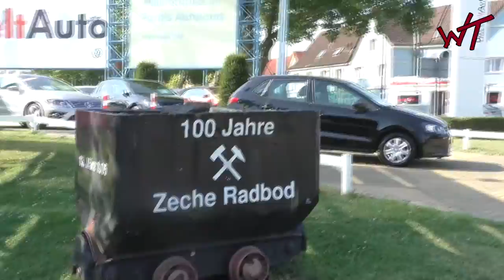Backstage: Fairytale Listening Session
Wir haben die Power Metal Band: Fairytale besucht und einen kleinen Clip daraus gemacht.

Albumplaylist:
1. Face The Truth
2. Battlestar Rising
3. Cain
4. Man Or Machine
5. Scar
6. The Weird & The Mad
7. Viper Pilots
8. New Caprica
9. Final Five
10. The Opera House
11. Admiral's Speech
12. Colony (The Final Battle)